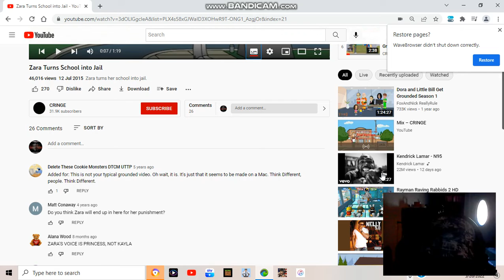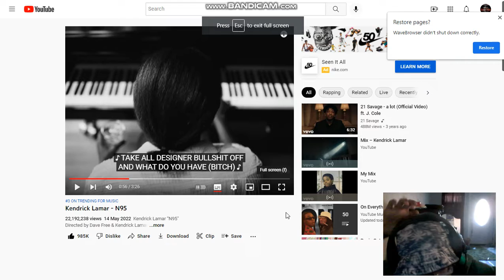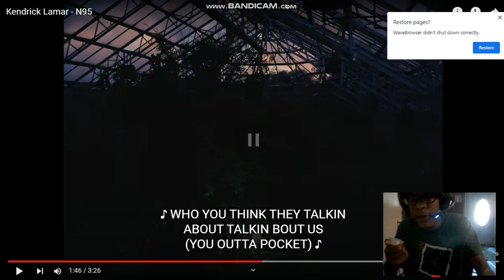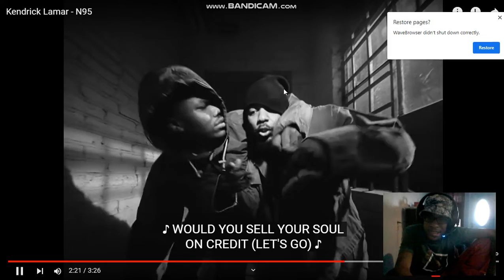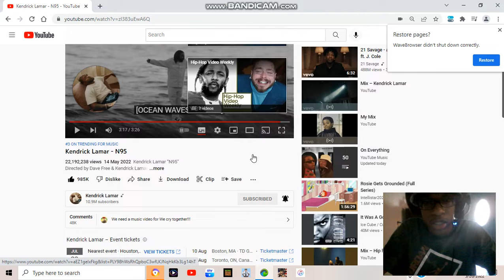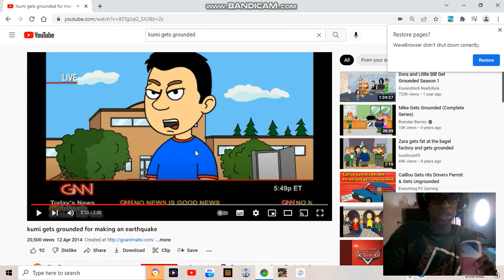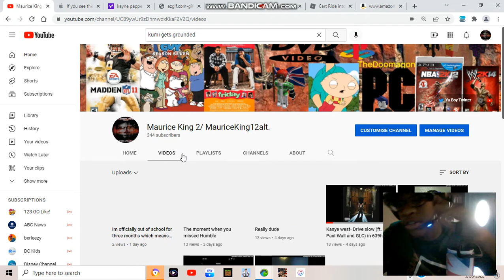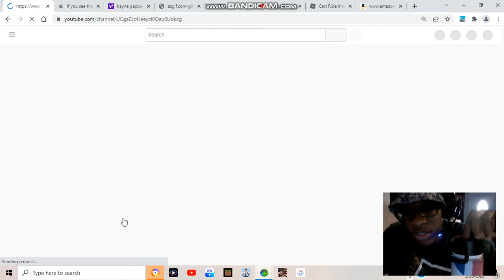bucket hat Reacts #3; Kendrick lamar's N95 and Kumi makes an earthquake?!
Bucket hat Maurice reacts to Kendrick's New song called N95 and Kumi makes an EARTHQUAKE?!!! I skipped the yelling because it is a waste of time is it Good or not?